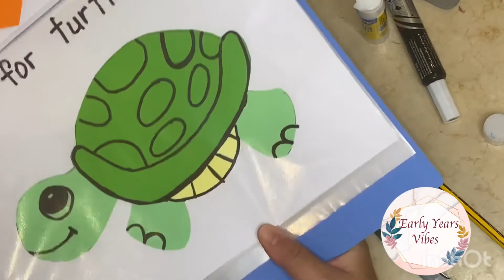Turtle Craft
These are just fun tutorials, which will be enriched with lots of fun Letter Activities soon. Check out my TpT store and find Early Years Fun activities for more